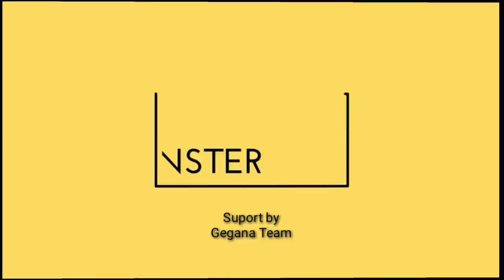MEWAH! Cendana wangi | Kenari Koleksi WNR Team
Burung kenari Koleksi WNR Team
Petarukan, Pemalang, jawa tengah,
Temuireng Bc
Comal Bersatu